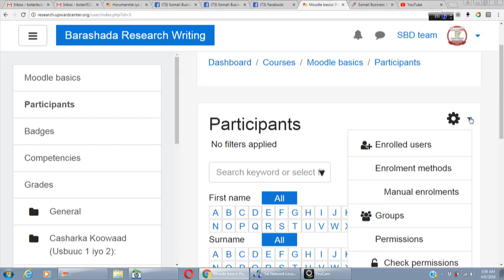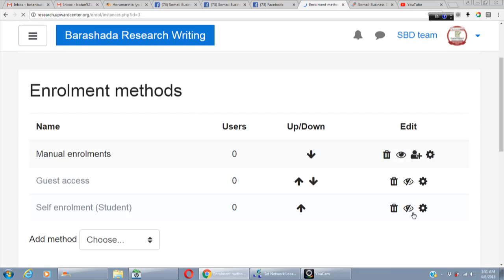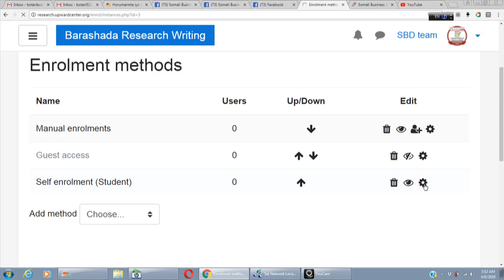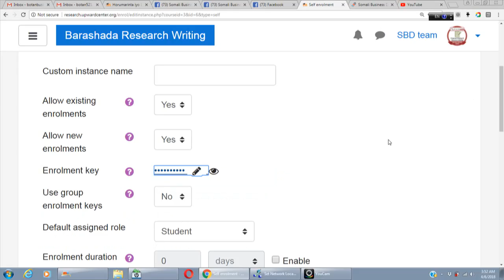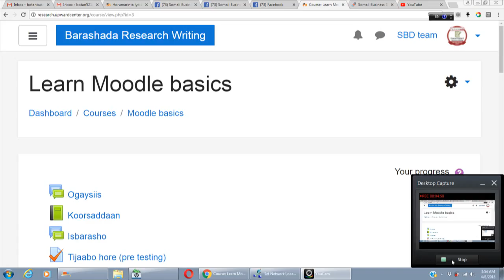How to enroll users and create enrollment key.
How to create users and enrollment key is explained in detail in this video.